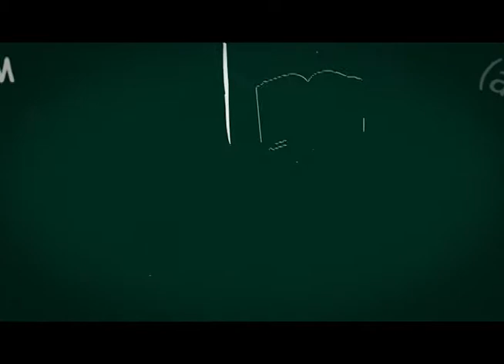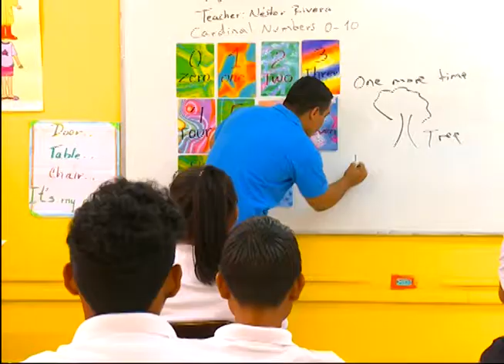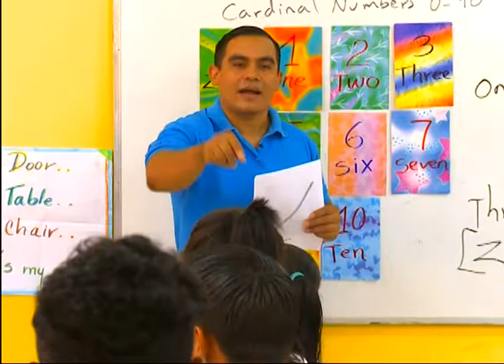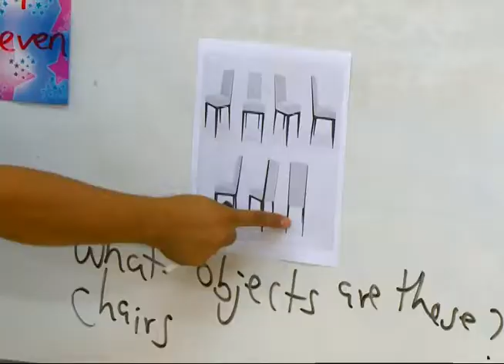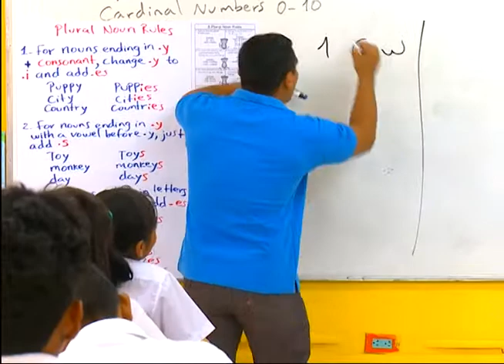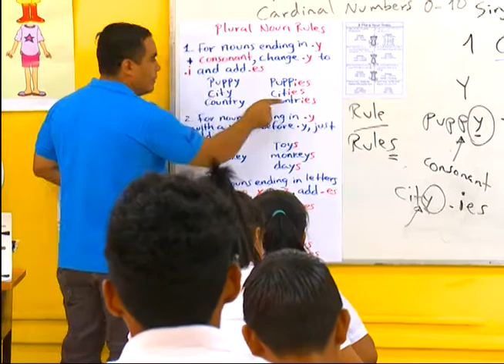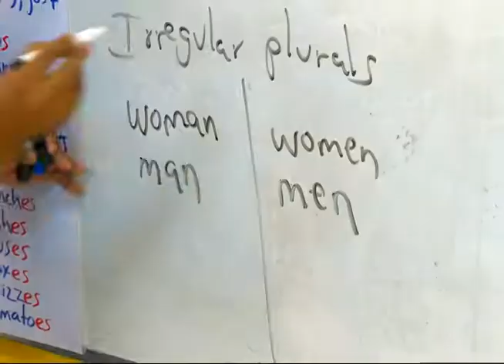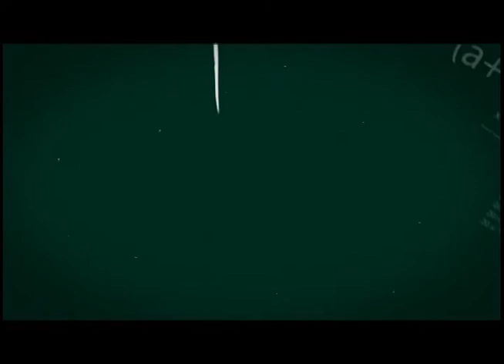clase 4 Numbers 1 10 7th grade 1st semester